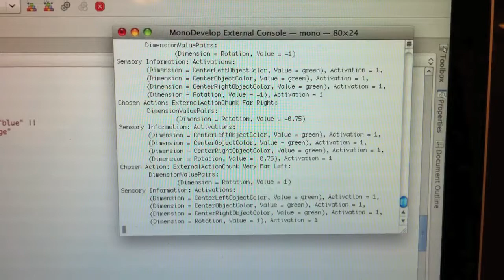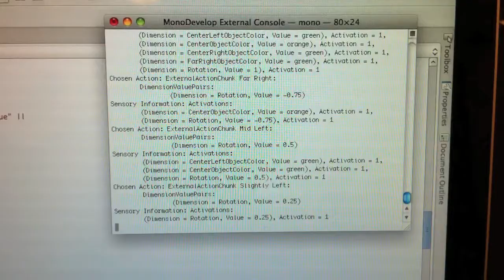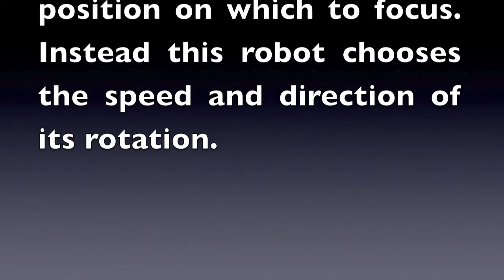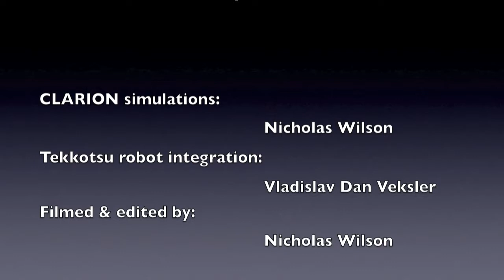CLARION Robot Simulations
This is a short demonstration of the new CLARION Library (version 6.1) being used to perform a Q-Learning task via various Tekkotsu robots in the Cognitive Robots Lab @ Rensselaer Polytechnic Institute.

It was filmed in May 2011.

The CLARION Library is the implementation of the CLARION Cognitive Architecture, a computational theory of cognition by Ron Sun. For more information on the CLARION Cognitive architecture visit: